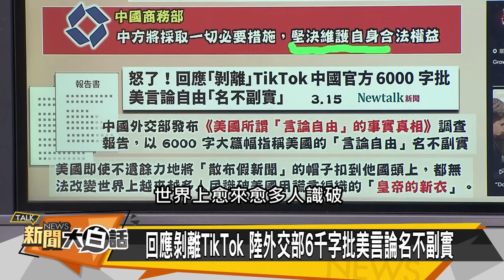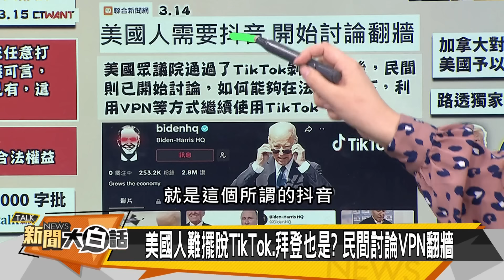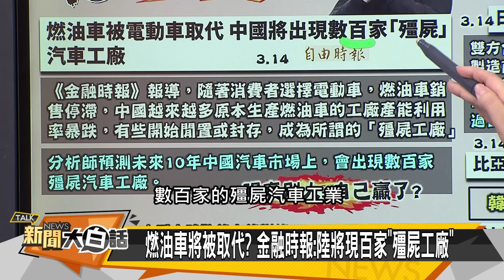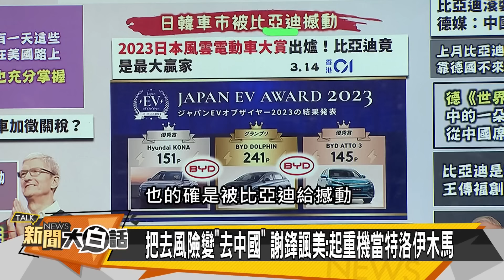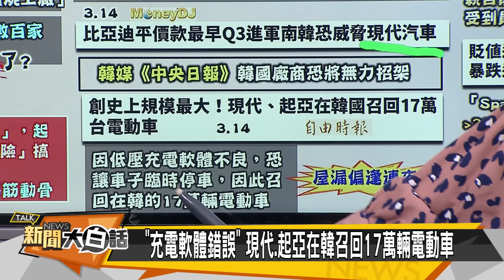[SUB]殲20戰F35佔上風？沖繩知事痛罵美軍 新聞大白話 @tvbstalk 20240315 (字幕版)